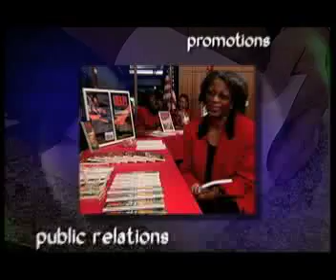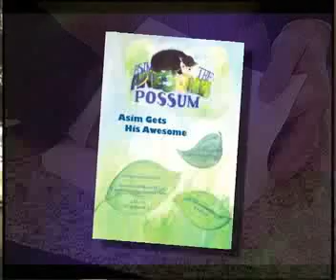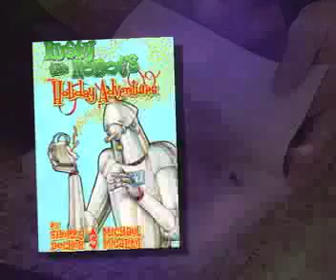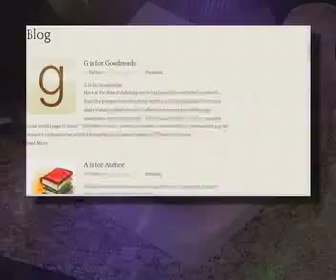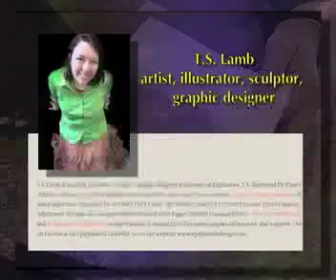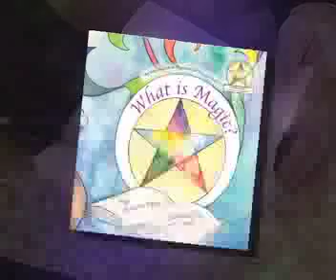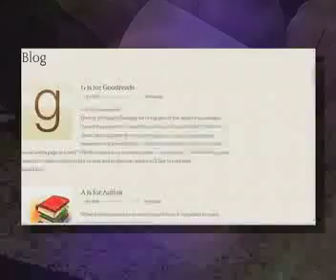AD Oddo fixed master 2 28 14